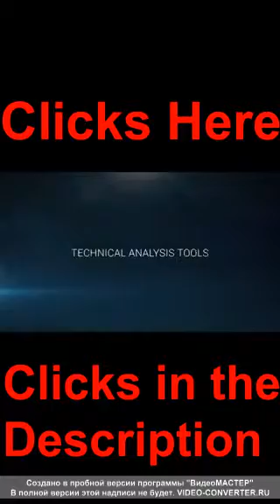Malik johnson got me looking stupid